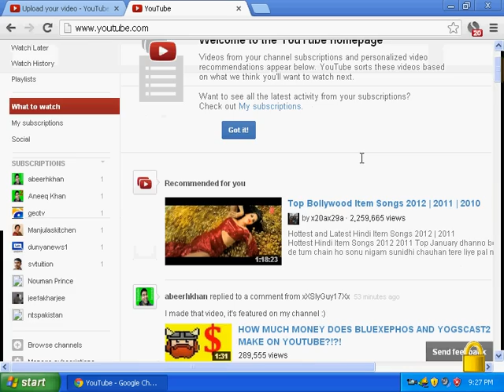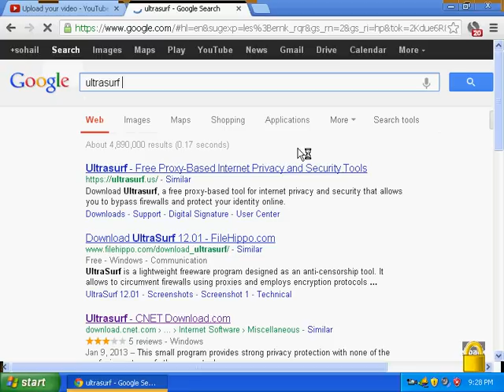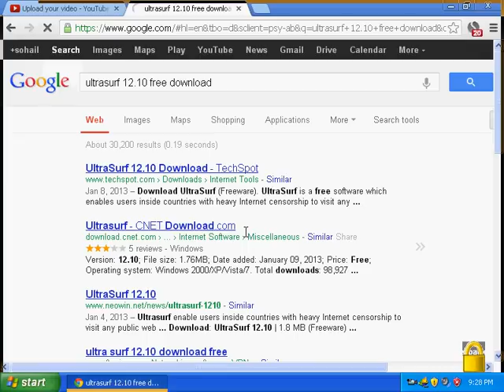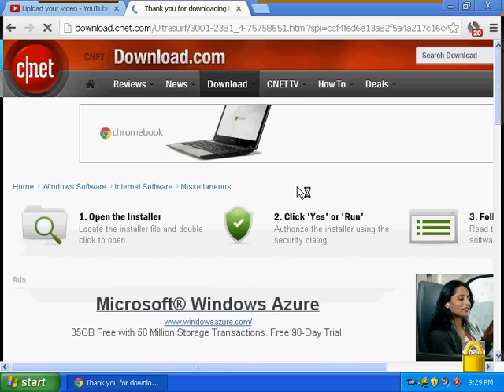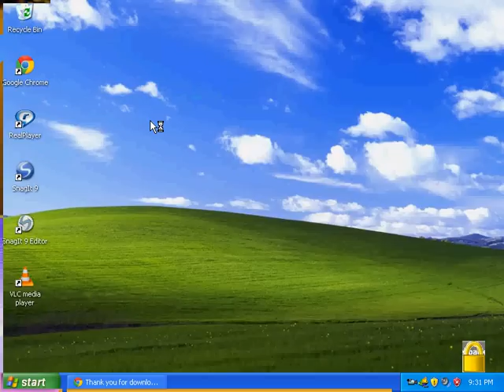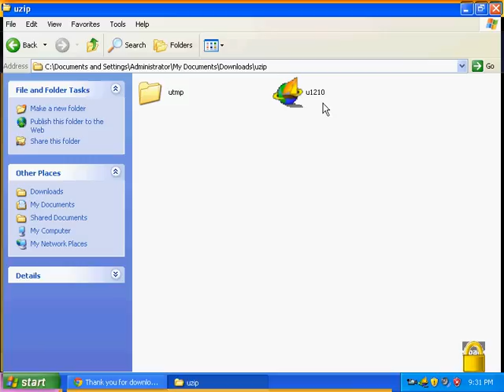how to open block youtube in pakistan in just 2 minutes in urdu.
use ultrasurf 12.10 and open block youtube. and also dwonload videos and anything.